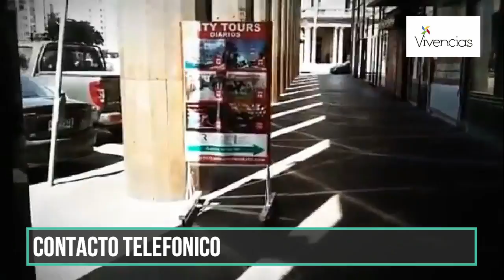Museo de la Radio y las Comunicaciones con Antonio Tormo y Andrea Calvete en Vivencias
Entrevista a Antonio Tormo, fundador del Museo de la Radio y las Comunicaciones José Artigas. Programa VIVENCIAS emitido el 15/02/2021 por CX30 Radio Nacional 1130 AM. Con la conducción de Andrea Calvete.